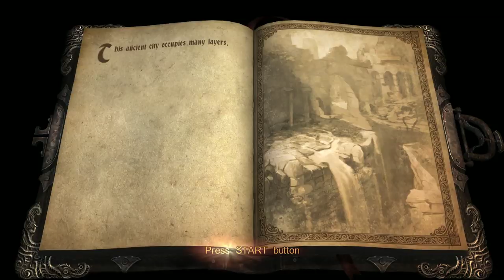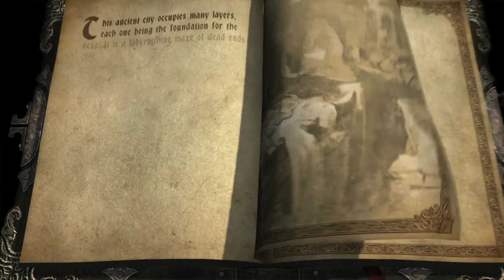castlevania lords of shadow Gameplay Walkthrough #8